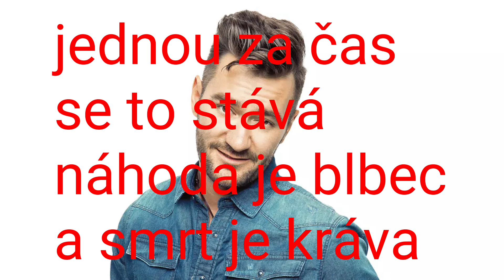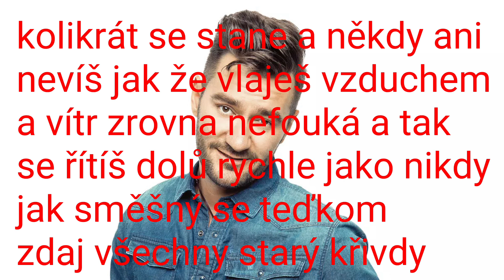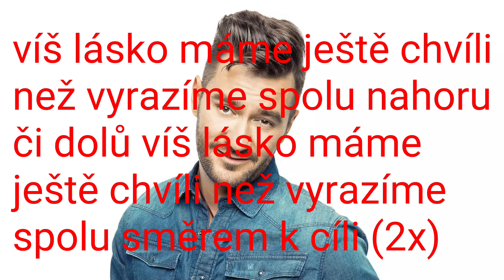Marek Ztracený - Víš lásko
Píseň z alba Pády